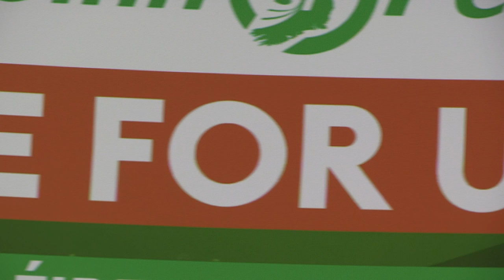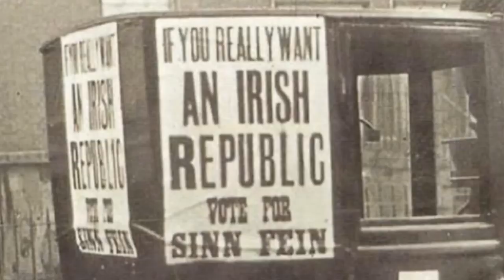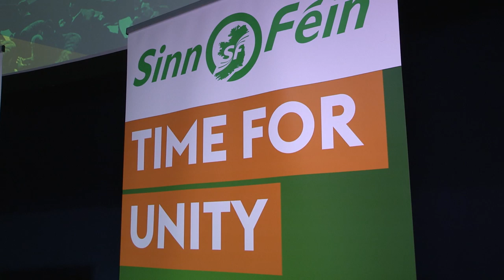Fionnula Flanagan world famous Irish actress helps launch Sinn Féin election campaign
One of Ireland's leading actresses Fionnula Flanagan helps launch Sinn Féin's Dáil election candidates at an event in Dublin's historic Mansion House.